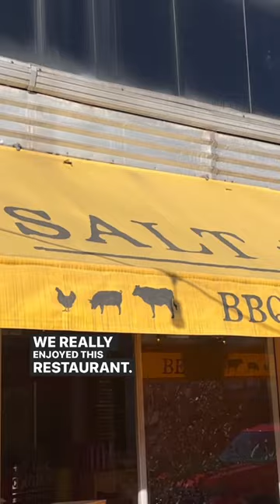Salt + Smoke BBQ in St Louis, MO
If you're traveling through St. Louis, MO, consider stopping for some famous St. Louis BBQ at Salt and Smoke! Salt + Smoke is one of the best BBQ restaurants in St Louis.